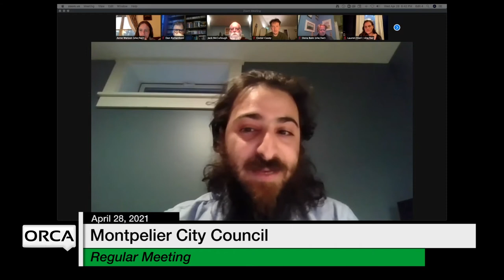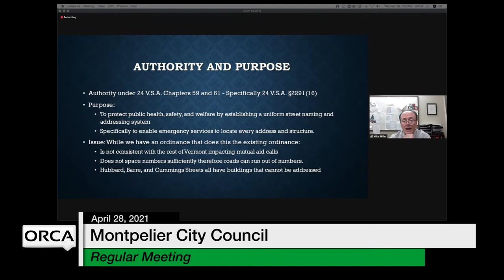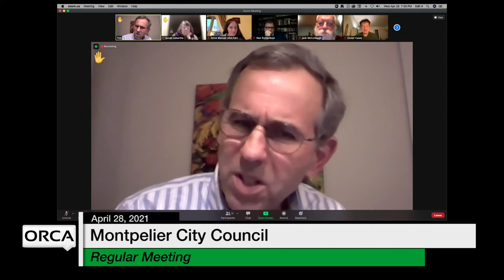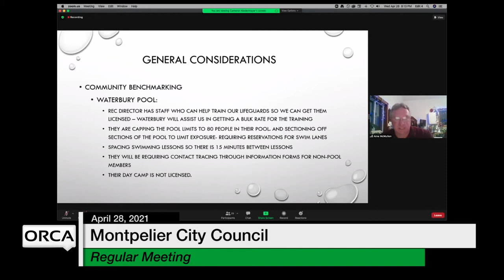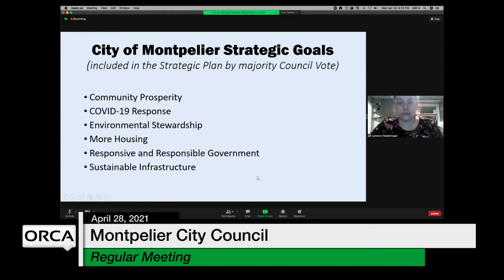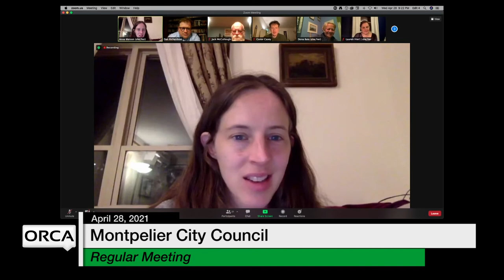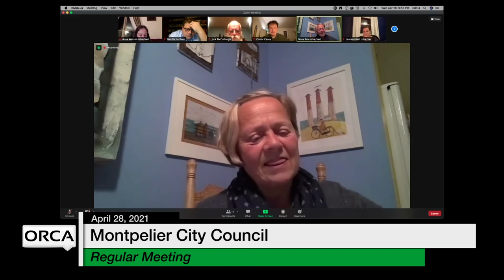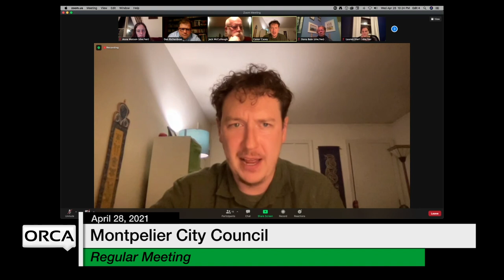Montpelier City Council - April 28, 2021 [MCC]